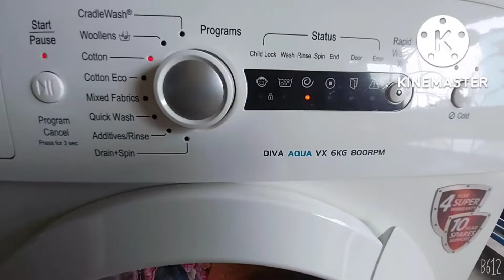আমি আমার মতো থাকতে বেশি ভালোবাসি 🤔